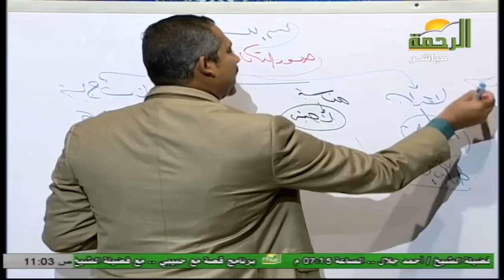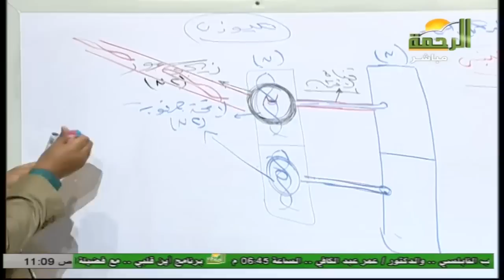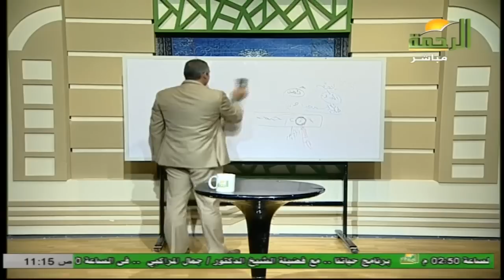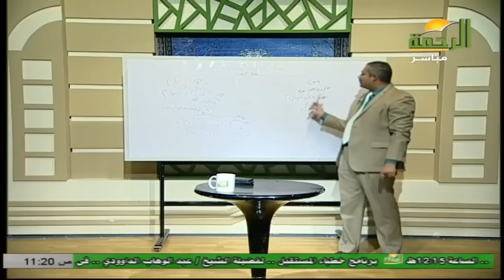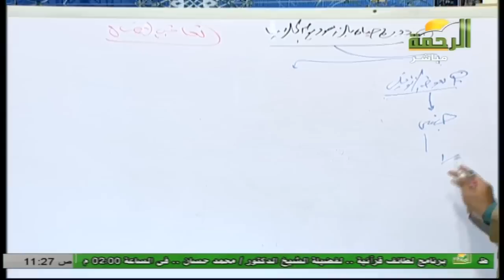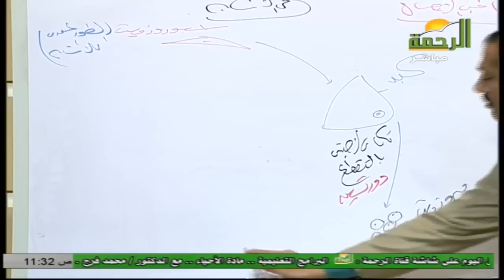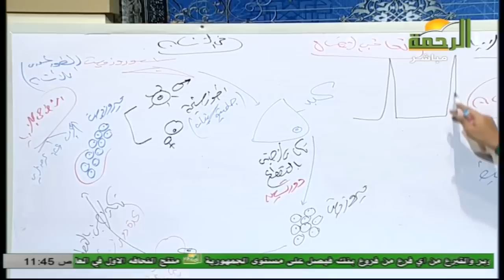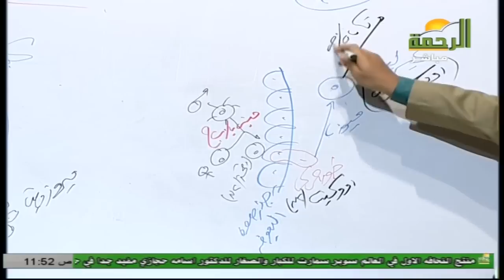أحياء 3 ثانوي حلقة 6 صور التكاثر الجنسي د محمد فرج 17 11 2018